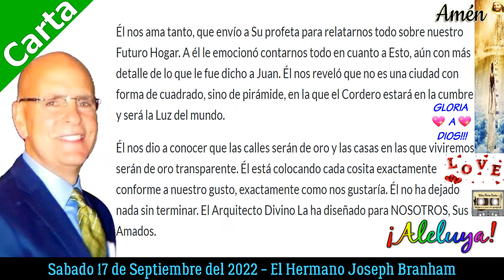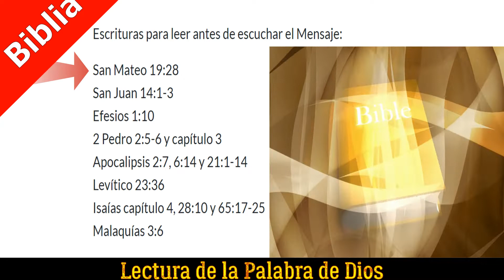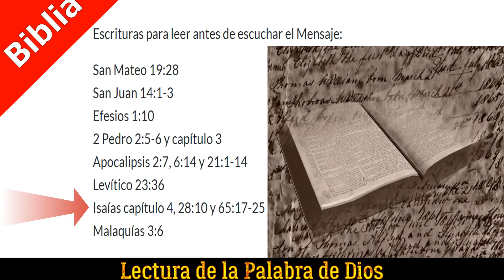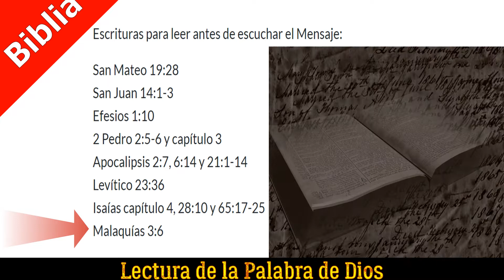22-0917 Carta Hermano Joseph Branham - Águilas Reuniéndose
17/09/2022

El Hermano Joseph